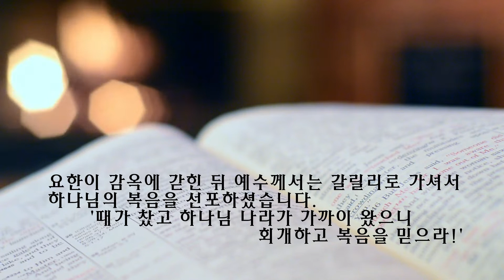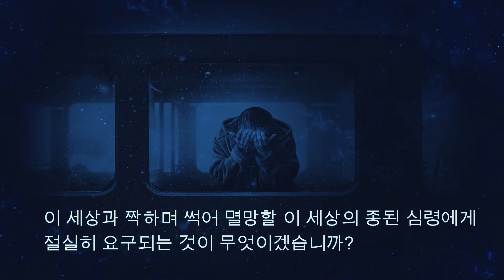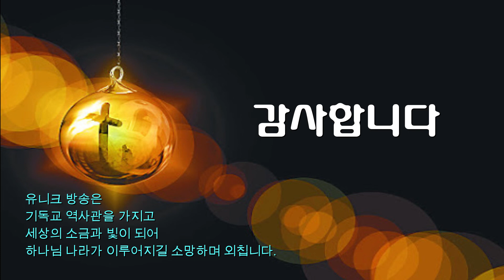[#413] "좋은소식"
오직 복음만을 전하는 3분 메시지입니다.